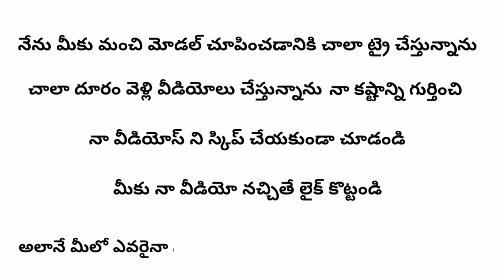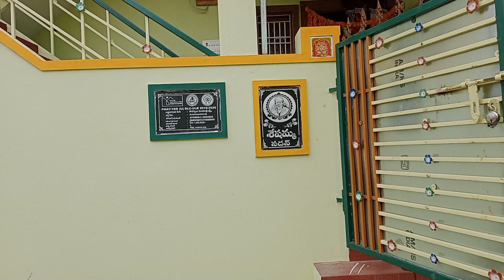సింపుల్ గా ఉన్నా చాలా బాగుంది House॥ 1CENT HOUSE MODEL PLANNING#smallhouse#apgovt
1CENT HOUSE MODEL PLANNING#smallhouse#apgovt